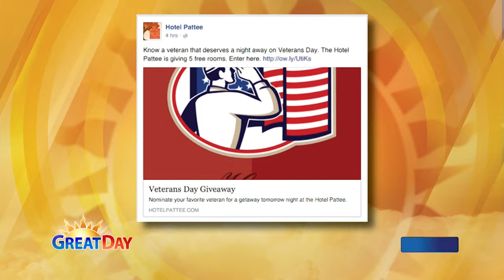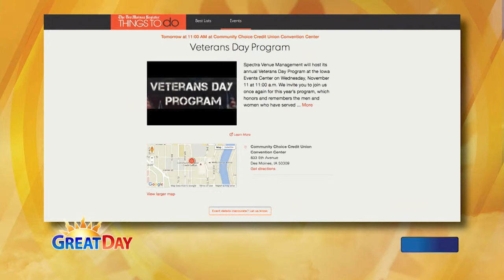11-11-2015: Brian O'Keefe – Veterans Day